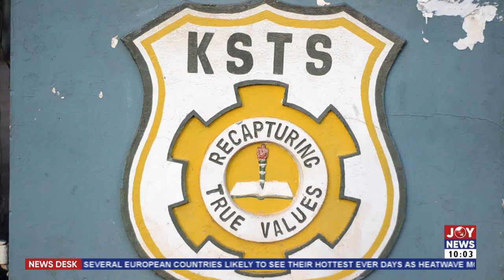Sugar remains in short supply as 32 schools in Ashanti Region receive supplies - News Desk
Food Shortage in Senior High Schools: Sugar remains in short supply as 32 schools in Ashanti Region receive supplies - News Desk on JoyNews